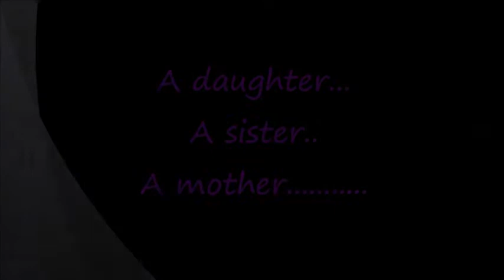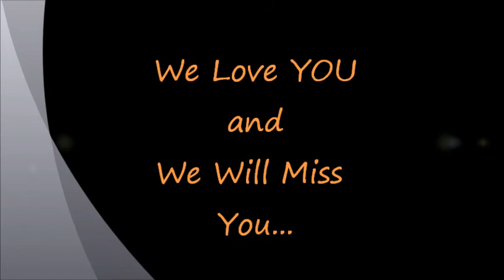Pearl, An Angel